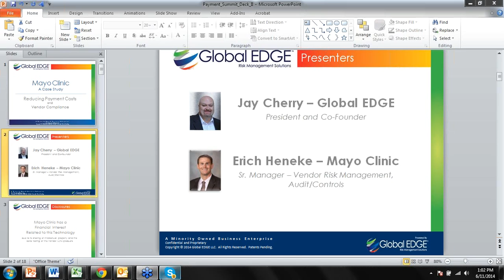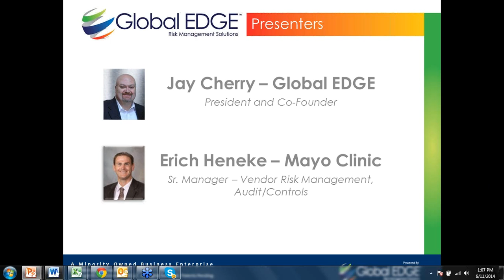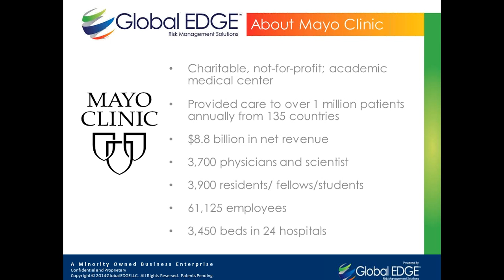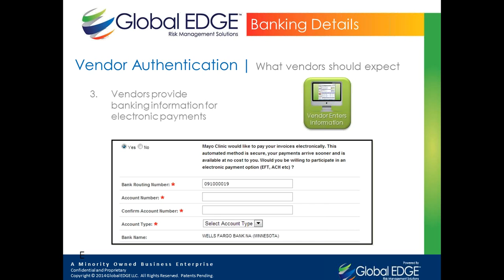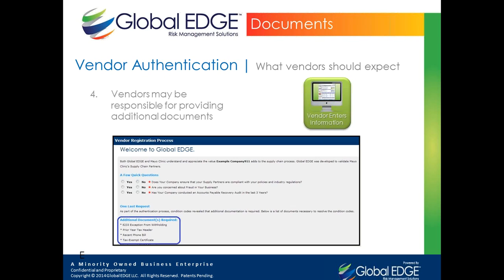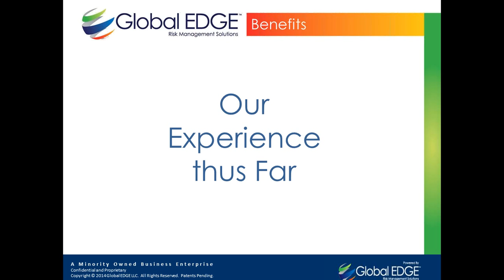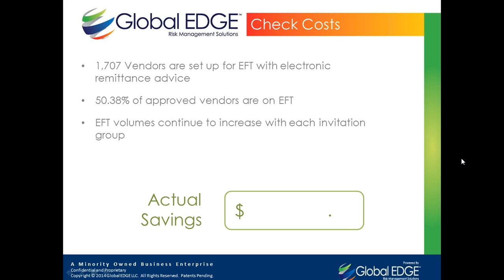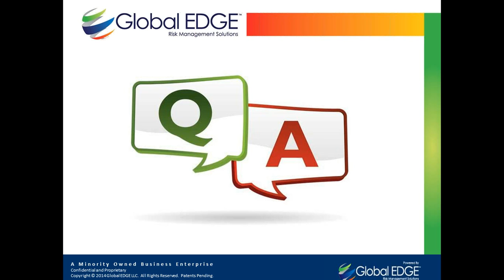Case Study: Reducing Internal Costs